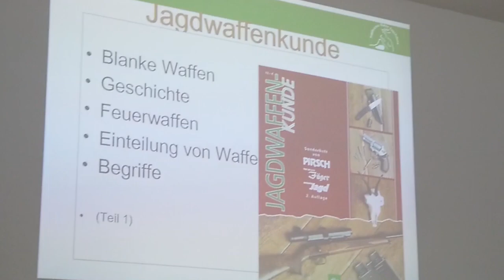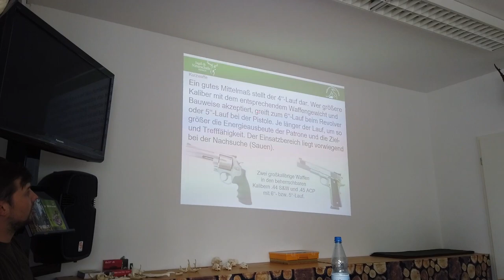Mein Weg zum Jagdschein - Tag 3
Jagdschein Vorbereitungskurs in der Jagdschule. Begleitet mich in dieser Serie auf meinem Weg zum Jagdschein und werft einen Blick in den Alltag der Jagdschule.
Die Zahl der Personen, die in Deutschland ihren Jagdschein machen steigt von Jahr zu Jahr; aber wie erlangt man all das notwendige Wissen, um das grüne Abitur zu bestehen? Neben dem klassischen Vorbereitungskurs in der Kreisgruppe gibt es auch die Möglichkeit, sich in einer Jagdschule das für die Prüfung zum Jagdschein benötigte Wissen anzueignen. Da mein Zeit-Budget bedingt durch meinen Vollzeit-Job und meine Familie recht eingeschränkt ist entschied ich mich für einen Vorbereitungskurs in der Jagdschule; genauer gesagt der Jagd-&Naturschule Hessen. Die Kurs-Modelle variieren was die Dauer und die Intensität angeht von Jagdschule zu Jagdschule, manche bieten auch komplett individuelle Lösungen an. Bei der Jagd-&Naturschule Hessen fand ich einen Kurs-Block, der in den Sommerferien stattfand und somit perfekt von mir wahrgenommen werden konnte(15 Tage am Stück einschließlich Wochende).
Meinen Weg der Vorbereitung zur Jagdschein-Prüfung habe ich euch in 15 Videos festgehalten. Seid euch allerdings bewusst, dass diese Videos nur einen Bruchteil des zu lernenden Stoffes beinhalten; es heißt schließlich nicht umsonst das grüne Abitur. Begleitet mich in dieser Video-Serie durch die Fächer
•      Wildtierökologie und Revierbetreuung
• Waffentechnik, Waffenrecht und führen von Jagdwaffen (einschließlich Kurzwaffen)

• Jagdbetrieb, insbesondere Jagdausübung, Jagdarten, Jagdeinricgtungen, Fanggeräte,tierschutz-
 und artgerechte Haltung, Führen und Einsatz von Jagdhunden, Sicherheitsbestimmungen
• Jagd-, Tierschutz- sowie Naturschutz- und Landschaftspflegerecht, Jagdethik
• Tierkrankheiten und Behandlung von erlegtem Wild, insbesondere Erkennungsmerkmale
 der wichtigsten Wild- und Hundekrankheiten, hygienisch erforderliche Maßnahmen und
 Beurteilung der gesundheitlich unbedenklichen Beschaffenheit des Lebensmittels Wildbrett

und werft so einen Blick in die Abläufe der Jagd-&Naturschule Hessen. Anfangs war ich mir nicht sicher, ob ich den gesamten Stoff in solch kurzer Zeit verinnerlichen würde. Da in den Vorbereitungskursen aber alles Stück für Stück erklärt wurde, wo möglich praktische Anschauung gegeben war und auf die Stärken und vor allem Schwächem der Jagdscheinkurs-Teilnehmer individuell eingegangen wurde ging ich bestens vorbereitet in die Jagdschein-Prüfung.
Mich hat das System der Jagd-&Naturschule Hessen zum Erfolg geführt und ich bin stolzer Junjäger 2019!